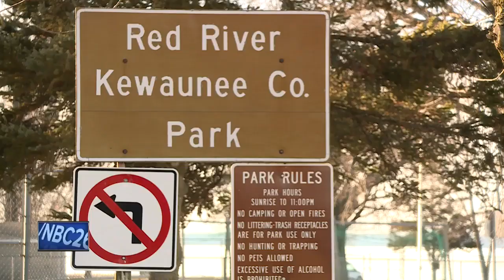14 people rescued from ice on the Bay of Green Bay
14 people were rescued while ice fishing on the Bay of Green Bay.  The Brown County Sheriff’s Office responded Tuesday morning to a call of ice fisherman stranded on the water out from Volk's Landing which is located on Edgewater Beach Road. This is a small town park/boat landing in the Town of Scott.  A news release from the Sheriff's Office says the ice was reported to be shifting out from shore and had a 50 foot crack opening that quickly became a half mile wide.  The Brown County Sheriff’s Office used an air boat to bring the stranded people to shore. The Sheriff's Office says it took two trips to get everyone to safety. The Sheriff's Office says all parties refused medical treatment.  Bayside Ice recovery is assisting the fisherman with retrieving their fishing gear from the ice.  The Brown County Sheriff’s Office would like to remind everyone to check the ice conditions prior to venturing out on the ice. Due to the warm weather ice conditions can deteriorate rapidly.